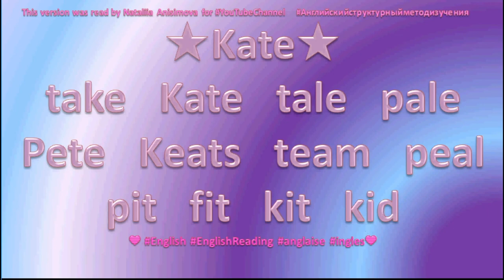⭐💙 English Reading ⭐💙57 Kate Pete pit